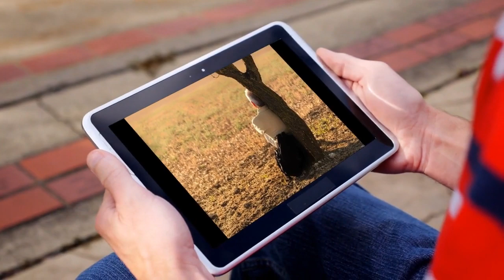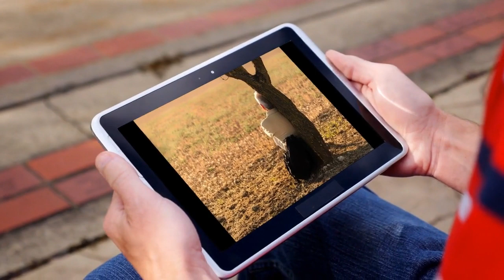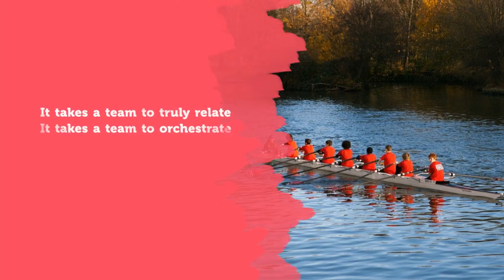Orchestrate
How do you pull things together?  Orchestrate, like an orchestra!
Reading Capital of the World
Reading, Pa